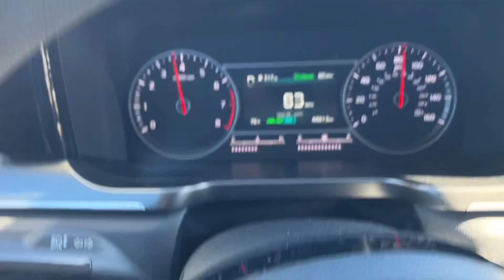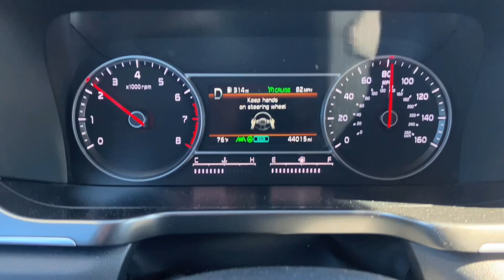Outside of Malad, Idaho in a Kia Sorento - 19 Aug 24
The 2022 Kia Sorento we rented from Hertz had a self-driving feature I liked using on the drive to Idaho and back. Funny thing, though: The cruise control was not the adaptive type that reads when an approach to a car in front was coming and automatically slows the car down. That would have been a real plus and it's curious to me why this wasn't included. It's like a halfway self-driving functionality.